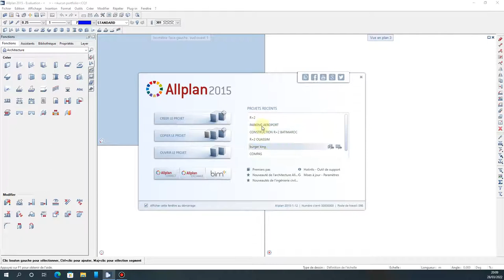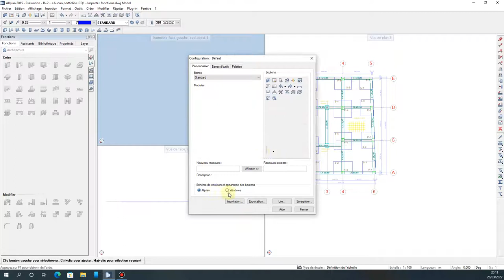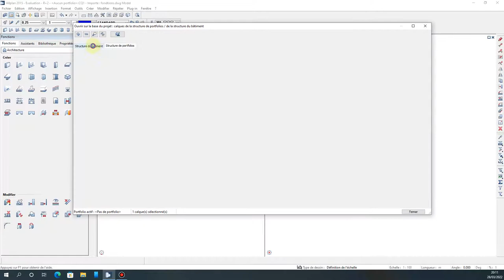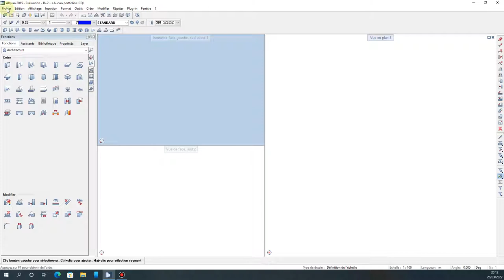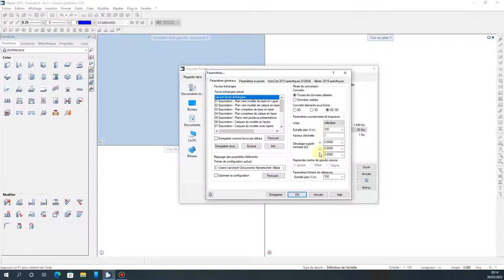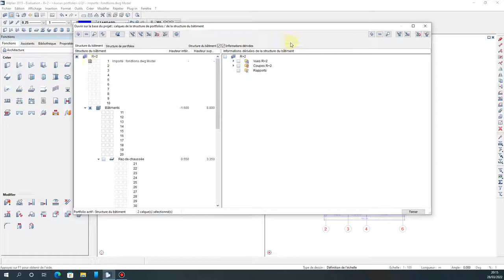EXCLUSIVE AU MAROC FORMATION ALLPLAN STRUCTURE SEANCE 2